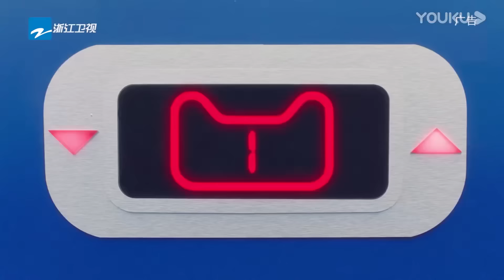易建聯場上場下都展示NBA真正技術！能防能手秒殺全場所有人！路人王秒變小學生！喬姐直呼：懂行！《這就是灌籃》易建聯